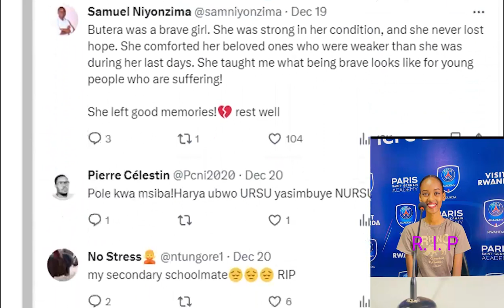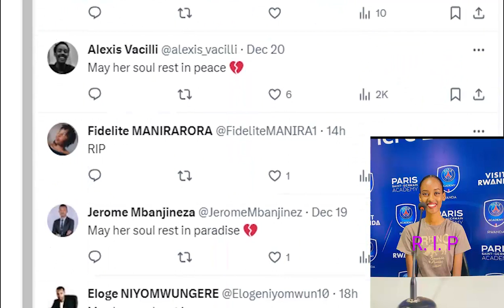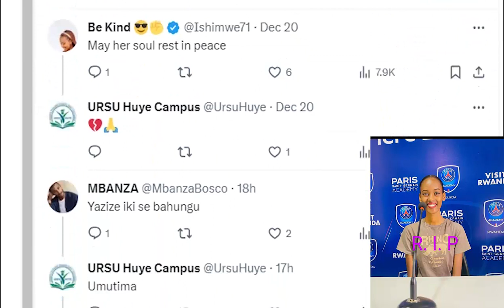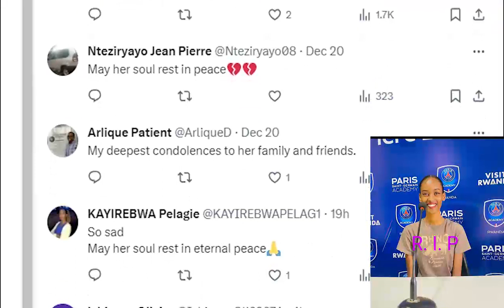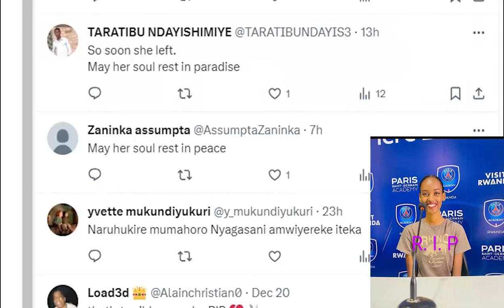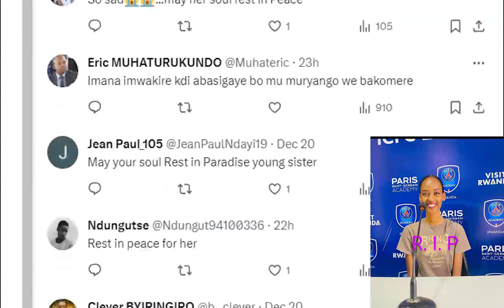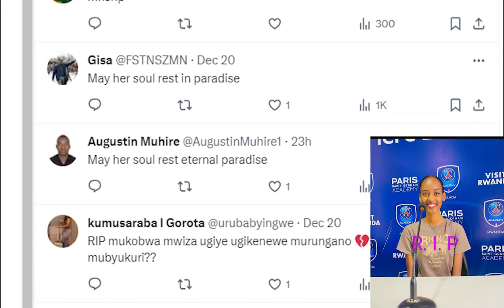💔INKURU Y’AKABABARO💔UNDI MUKOBWA MWIZA muri KAMINUZA y'u RWANDA ARAPFUYE💔🕊️🥺BUTERA Vanessa💔LEVEL 3💔💔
💔INKURU Y’AKABABARO💔

Umwana w’umukobwa Witwa Butera Angel Vanessa Wigaga Muri Kaminuza Nkuru y’u Rwanda Ishami rya Huye Mu Kiciro cya 3 Cya Kaminuza Mu Shami rya Business and Economics Yitabye Imana Azize Indwara y’Umutima Uyu Munsi (20/12/2023)💔🕊️🥺

ARUHUKIRE MU MAHORO KANDI IMANA IMWAKIRE MUBAYO🕊️🙏🏽💔

KANIMA INFO' The source of balanced Stories